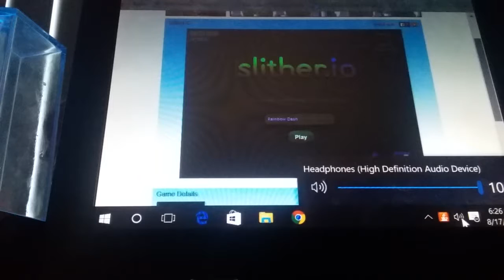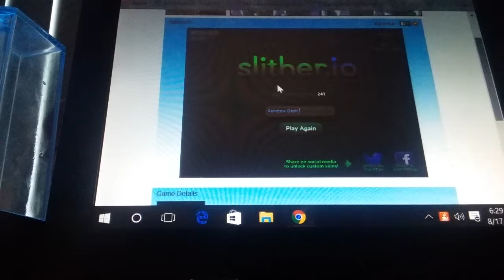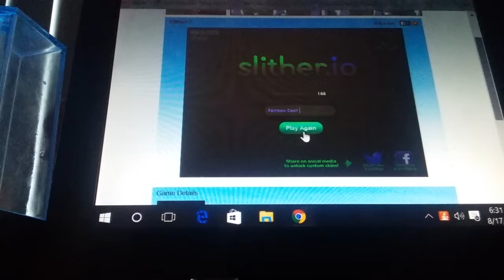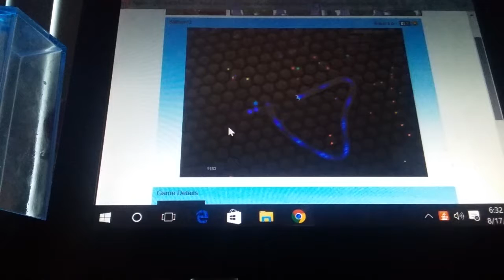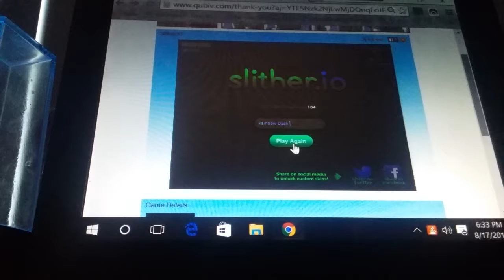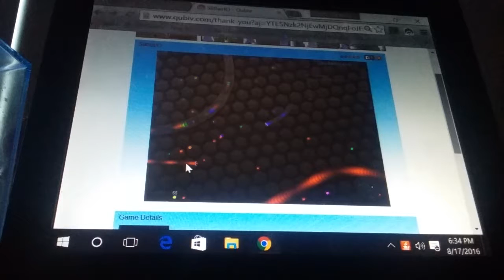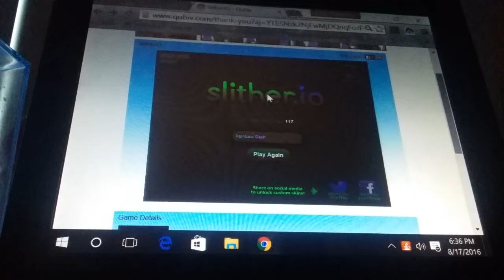Slither.io Sonic playing with gummy worm rage 😠